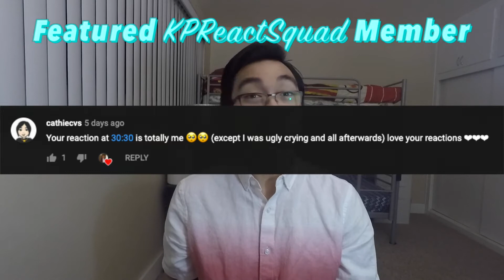(THIS SHOW IS GONNA BE INSANE) CHEAT: The Series Trailer - KP Reacts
BoysLoveLovesBack: Fundraiser for PH Victims of Typhoon Rolly & Ulysses

Wanna suggest something for a future KP Reacts video?
Go to my Twitter and check the pinned tweet. There you can tweet with your suggestion and it might become a video in the future. Thanks for your suggestions!

Become part of this amazing family that is the KPReactSquad.
-KearnePermalino